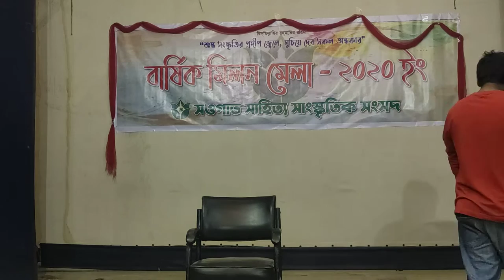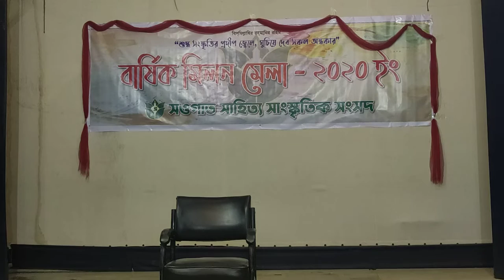চরম হাসির নাটক||খাবি নাতো ধরলি কেন || পরিবেশনায় সওগাত সাহিত্য সাংস্কৃতিক সংসদ । 2020